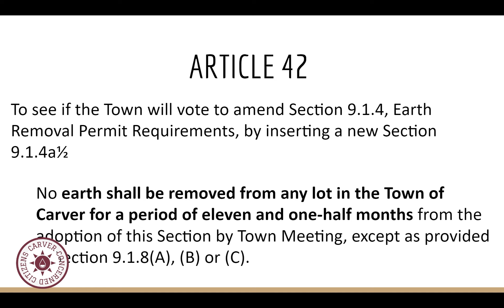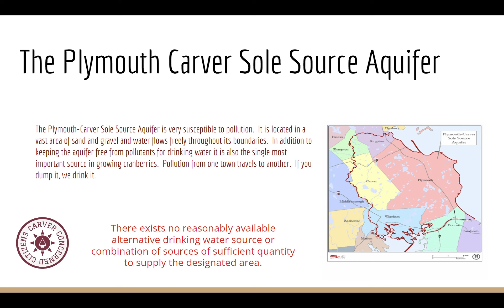Article 42 Moratorium Earth Removal